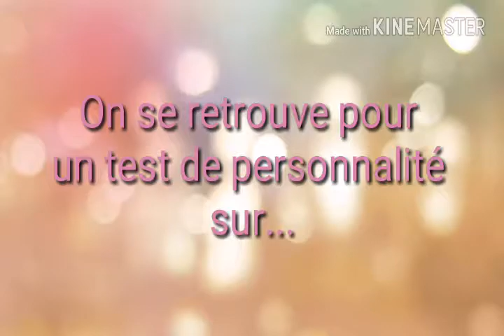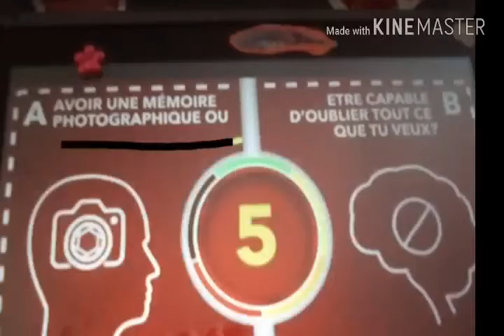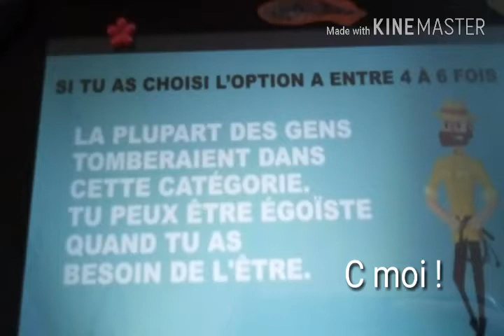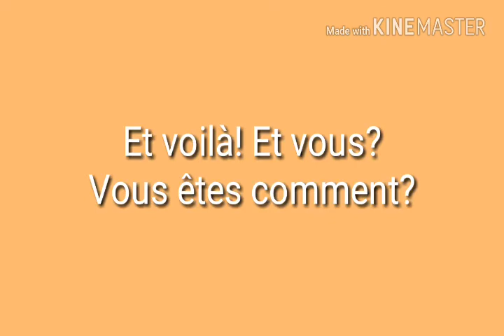Test de personnalité (Sympa)